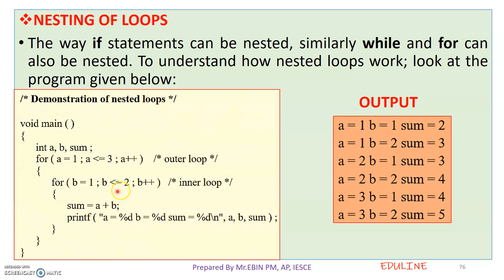TOPIC 23 - CONTINUATION OF TOPIC 22